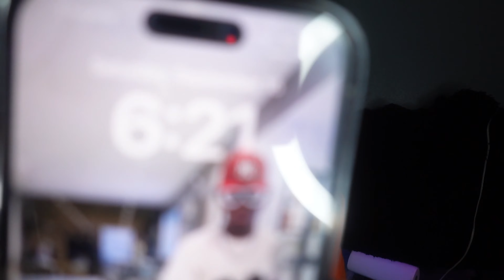SAVANNAH STATE VS CLARK ATLANTA VLOG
Jelly put me on to some new stores as y’all saw I’ll admit it😂.